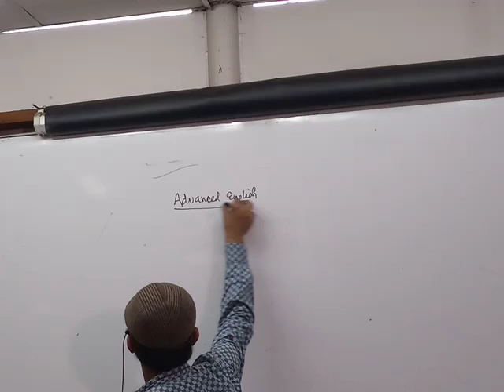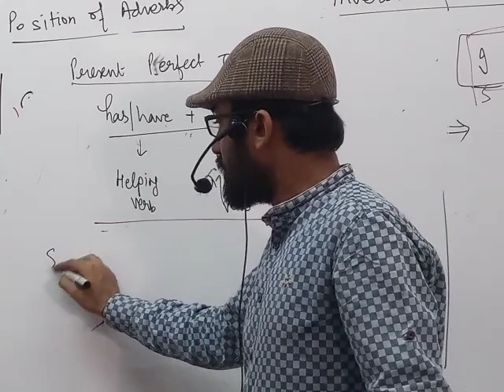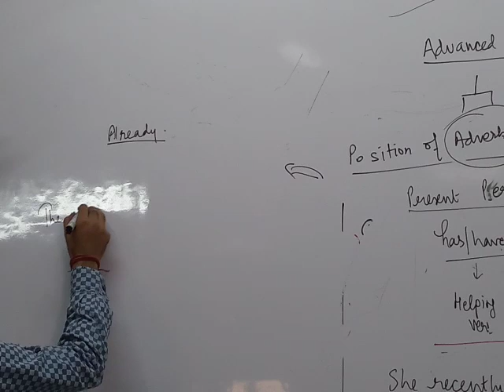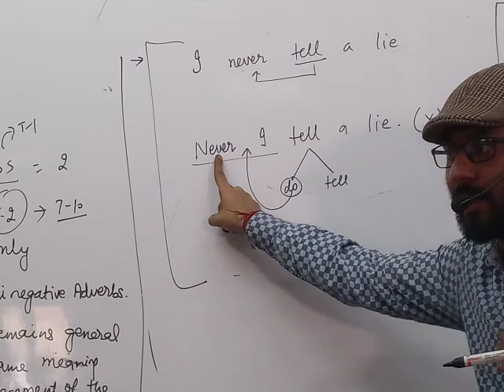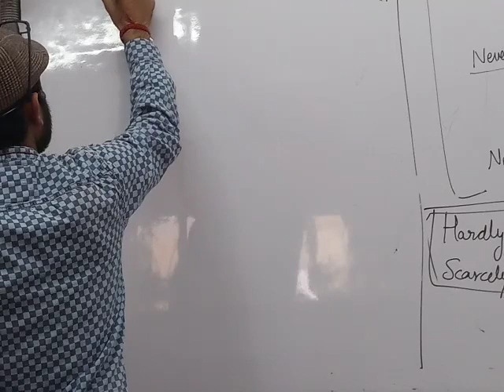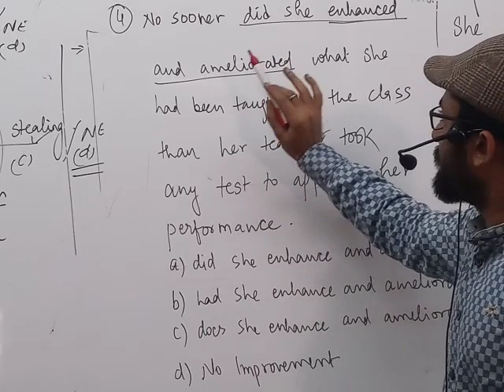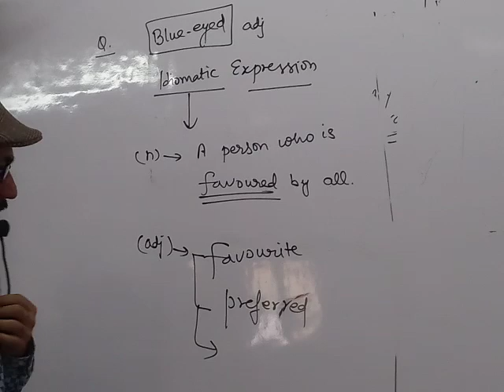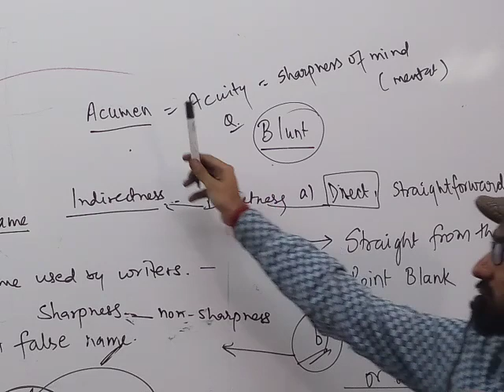SSC SPECIAL DR. VOCAB SAHIL MITTAL SIR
1 MARCH 2019 ..ADVERB + CONJUNCTION